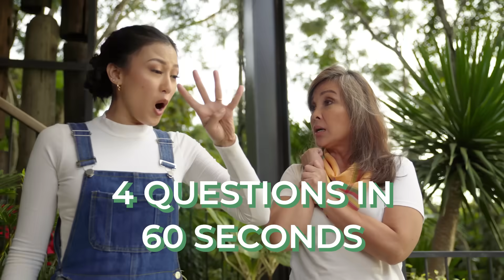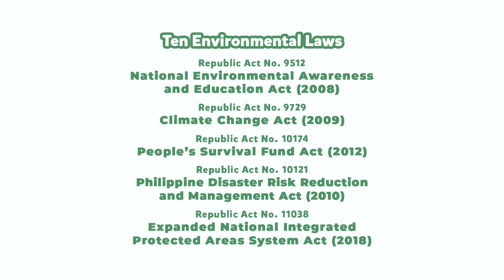LODI KO SI LOREN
Mga batas sa edukasyon, kabuhayan at kalikasan ang ilan sa mahahalaga nating accomplishments bilang Senador. Sigurado ko pong napapakinabangan ninyo ang mga batas na ito ngayon at makakatulong na makamit ang maginhawang kinabukasan.